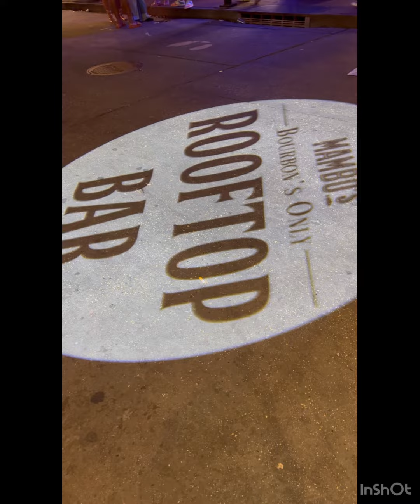Bourbon Street, New Orleans 2023